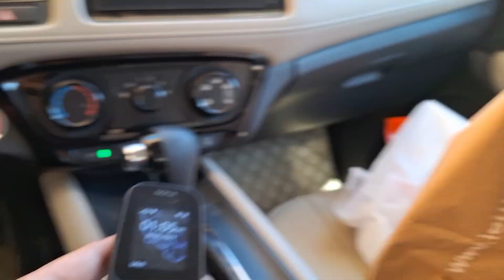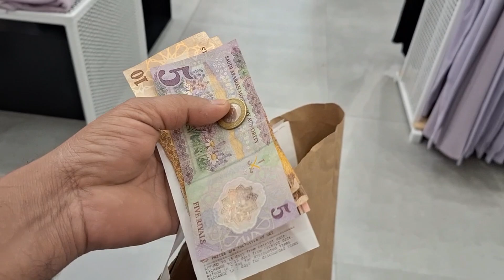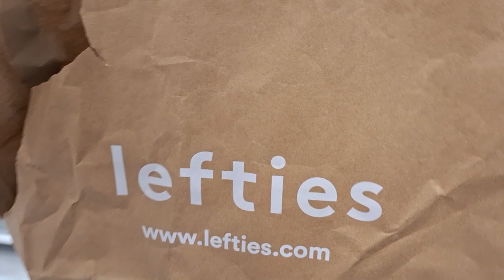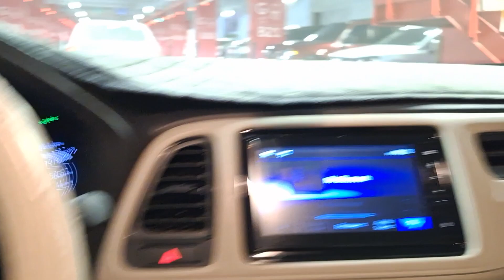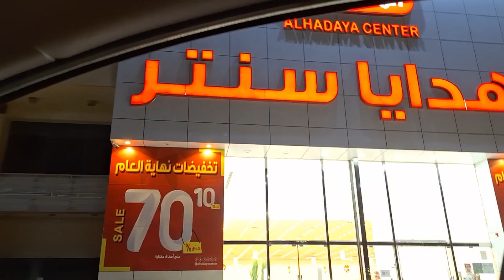Safar Jaane Ki shopping madam ki || सफ़र जाने की तैय्यारी मैडम की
shopping
safar jane ki shopping vlog
safar jane ki dual
safar jane wale
saudi arabia house driver shopping
shopping vlog
shopping mall saudi
saudi house driver job
saudi house driver daily vlog
saudi shopping mall
jeddah shopping mall
house driver life in saudi Arab
house driver room in saudi arabia
Indian life stile vlog saudi
riyadh house driver job
riyadh shopping mall
saudi arabia shoppingmall
fareed vlog5g